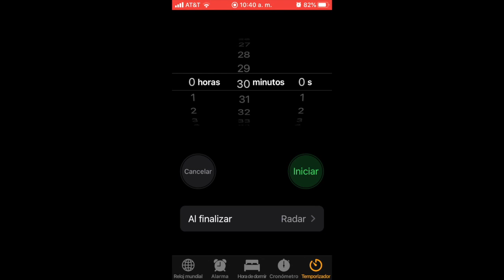Mi Rutina del Dia durante la Cuarentena